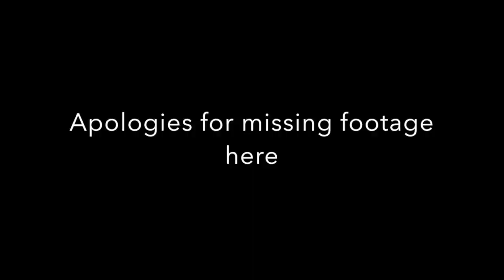2015 Amherst Invitational- Radnor vs. Pennsbury (Pool Play)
Radnor vs. Pennsbury in Round 2 of Pool Play at the 2015 Amherst Invitational